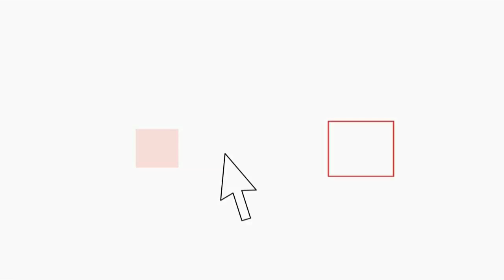Boom di car sharing nelle città italiane. Oltre 200mila iscritti e migliaia di noleggi al giorno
Più di 220.000 iscritti, migliaia di noleggi ogni giorno, una flotta di circa 3.000 auto, la presenza in 11 città italiane con una massiccia invasione a Milano e Roma. Questi i numeri del successo del car sharing in Italia, l’ iniziativa di auto condivisa, che ha convinto gli italiani “malati d’auto” a lasciare la propria vettura in garage. Una serie di dati incoraggianti presentati oggi in Campidoglio in occasione del Car sharing day, un evento organizzato dalla Fondazione per lo Sviluppo Sostenibile.